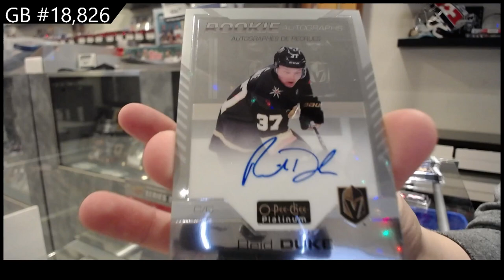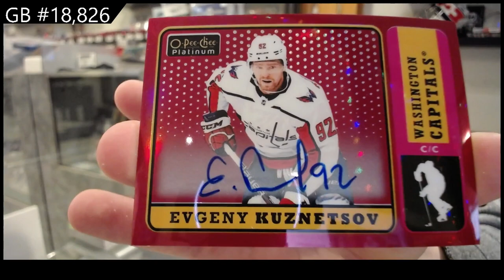19-20 UD OPC Platinum & 20-21 UD OPC Platinum Hockey Box Break - C&C GB #18,826